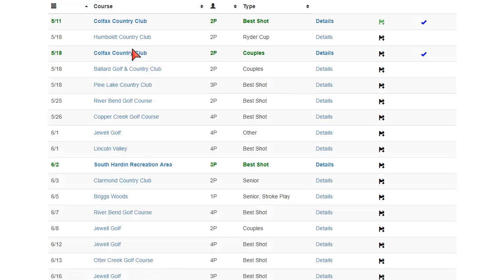Find Tournaments - GoFindGolf.com